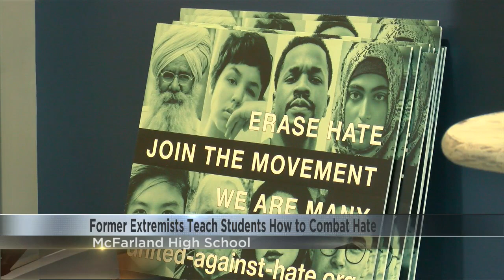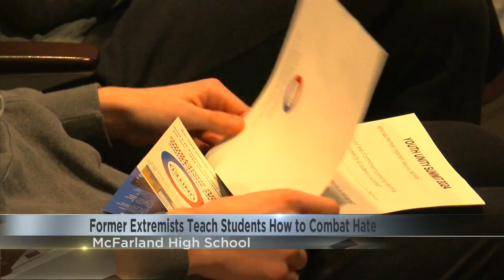Former extremists tech students how to combat hate